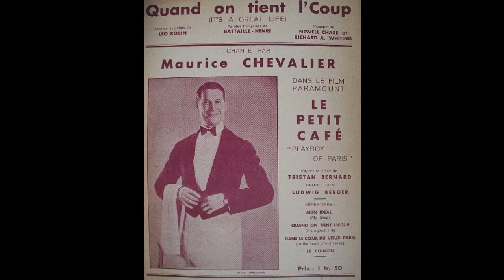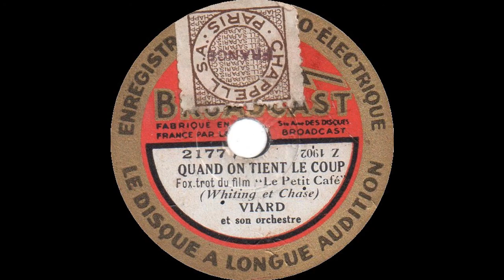Jules Viard et son ensemble - "Quand on tient le coup" - 1930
"Quand on tient le coup" fox-trot tiré du film "Le Petit Café" sorti en salles en 1930.

Interprété par l'esemble de Jules Viard, célèbre saxophoniste français des années 30. L'accordéoniste sur ce disque est certainement Jean Vaissade, il faudrait vérifier.

DIsque 78T Broadcast n° 2177
Paris, 1930
La fin du disque a été méchamment labourée par une aiguille probablement mal fixée sur une tête de lecture, ce qui fait que la fin a été brutalement tronquée.